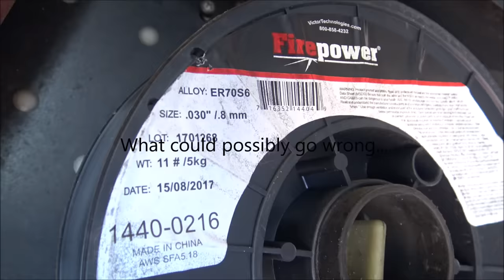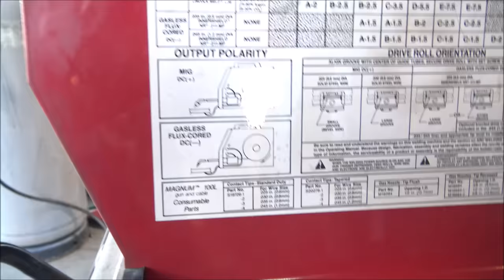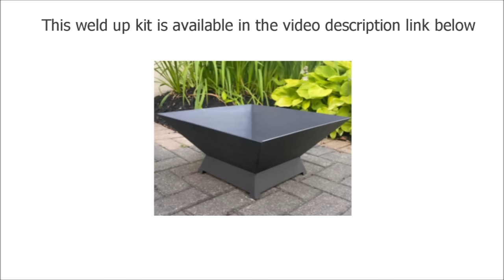MIG Welding - Fire Pit Kit - Fun Easy Project